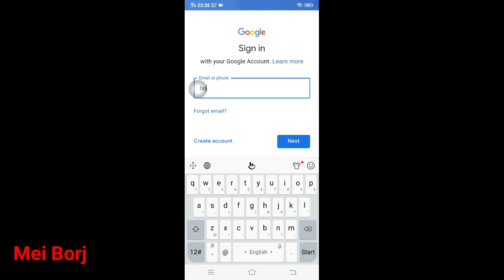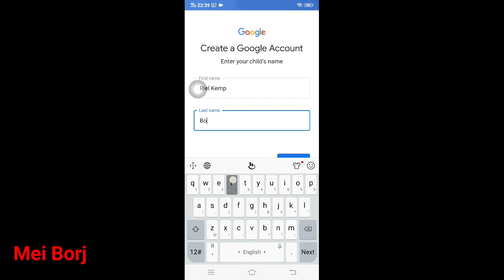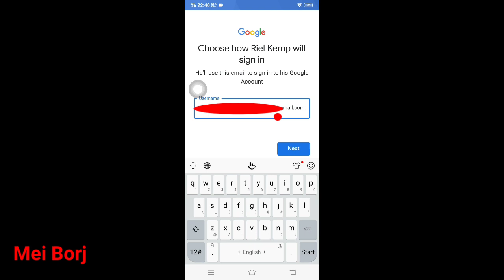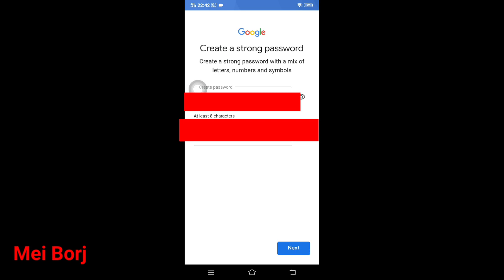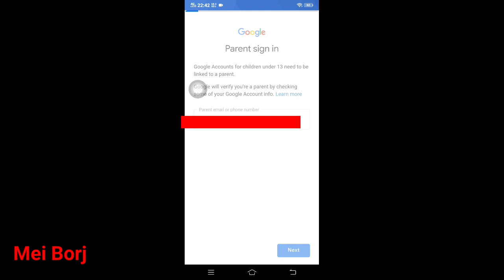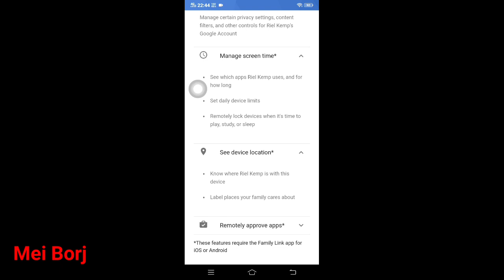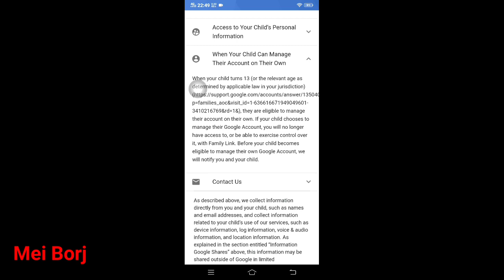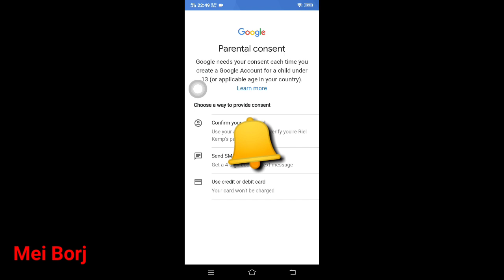Link & Create your Child's Google Account Below 13yrs Old: MarV#12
For more details:

Hi everyone! I'm Meimilove Borja. Welcome to "Mei Borj" Youtube Channel.
Enjoy my youtube journey. Happy watching!